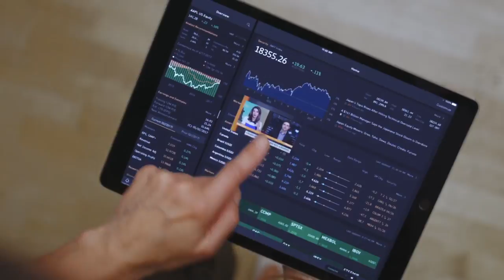Von AAA bis Zelda: Unser Gaming-ABC | Heute: "H"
Hack, HDR und Hitbox: Wie in jedem anderen Bereich auch gibt es im Gaming jede Menge Begriffe, die alle benutzen aber nur die Hälfte verstehen. Wir nehmen für euch die zehn häufigsten Begriffe pro Buchstabe aus dem Alphabet unter die Lupe. Dieses Mal ist es der Buchstabe H.